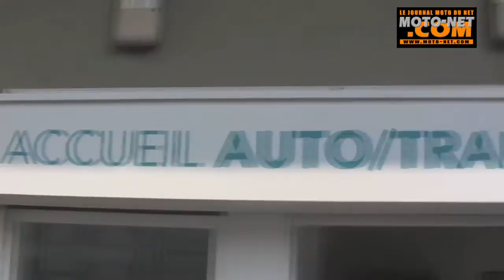Découverte du service Moto-Train de la SNCF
La SNCF propose depuis 1957 un service de transport de véhicules baptisé Auto-Train, étendu aux motos en 1979. Objectif : faciliter le transport des deux-roues et épargner à leurs propriétaires de longs trajets parfois fastidieux... Découverte.